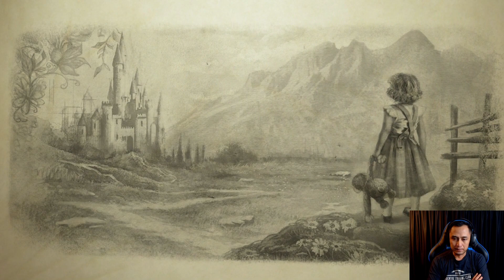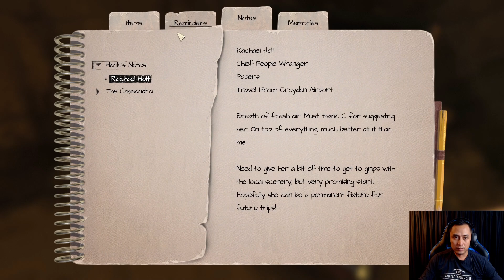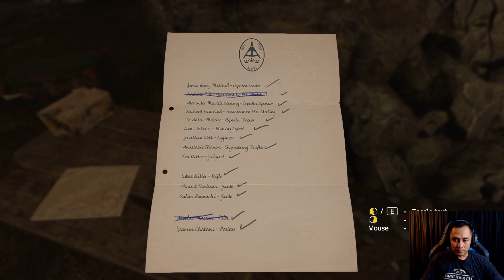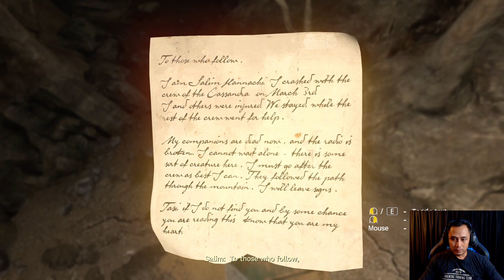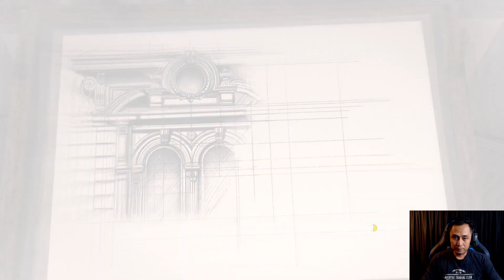Maenin Game Horror Pikun | Amnesia Rebirth Indonesia Gameplay | PART 1 - INTRO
Selamat Datang di Gameplay Amnesia Rebirth

Permainan ini berlatar pada Maret 1937, kira-kira 100 tahun setelah peristiwa The Dark Descent. Ceritanya mengikuti Anastasie "Tasi" Trianon, seorang arkeolog dalam ekspedisi di kolonial Afrika. Setelah pesawatnya jatuh di gurun di Aljazair, dia bangun dan menemukan bahwa semua temannya hilang. Saat dia mencari teman-temannya, dia menemukan gua kuno yang dihuni oleh kegelapan dan makhluk supernatural dan perlahan-lahan memulihkan ingatannya yang hilang.

Seperti The Dark Descent, game ini dimainkan dari sudut pandang orang pertama. Pemain mengambil alih kendali Tasi Trianon, yang harus menjelajahi gua gurun dan kuburan kuno untuk menemukan keberadaan teman-temannya. Permainan ini remang-remang, dan pemain harus menggunakan sumber cahaya, seperti lampu bahan bakar milik Tasi, untuk melihat dengan jelas dan mencari cara untuk maju. Pemain juga dapat mengais korek api, yang dapat digunakan untuk menyalakan obor dan lilin. Pemain juga perlu memecahkan berbagai teka-teki untuk maju dalam permainan, dan membaca catatan yang ditinggalkan oleh karakter yang tidak dapat dimainkan untuk mengetahui lebih banyak tentang ceritanya.

Seperti game pertama, tingkat ketakutan Tasi akan meningkat secara bertahap. Ketakutan akan membanjiri Tasi ketika dia berjalan sepenuhnya dalam kegelapan, menyebabkan dia berhalusinasi dan mendengar bisikan di kepalanya. Gambar aneh juga akan muncul di layar. Memecahkan teka-teki, bersembunyi dari monster, dan mengelola sumber cahaya dapat mengendalikan rasa takutnya, mencegah hal itu terjadi. Gim ini tidak menampilkan sistem pertarungan apa pun dan ketika Tasi bertemu dengan makhluk supernatural, dia bisa lari atau bersembunyi. Berbeda dengan game pertama, saat pemain terbunuh, game tidak akan memuat ulang titik simpan sebelumnya. Sebaliknya, itu akan membawa pemain sedikit ke depan, memungkinkan pemain untuk melewati pertemuan monster sepenuhnya selama percobaan kedua pemain.